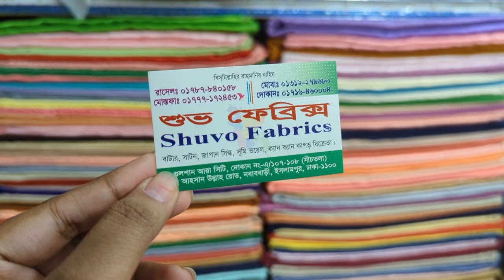cheapest price এ গজ কাপড় shopping vlog 🛍️